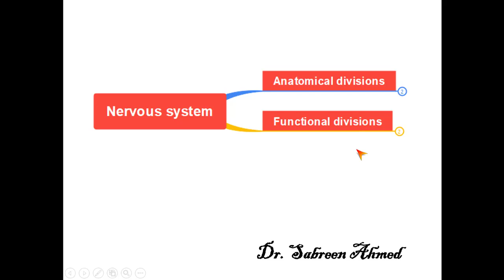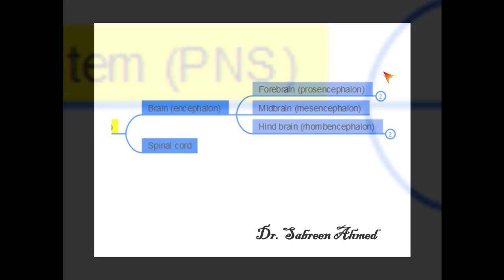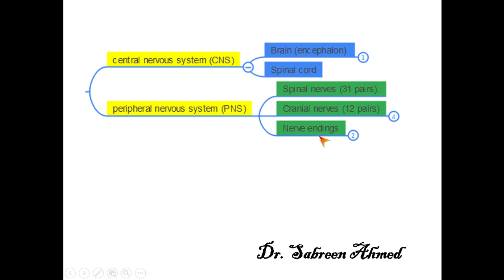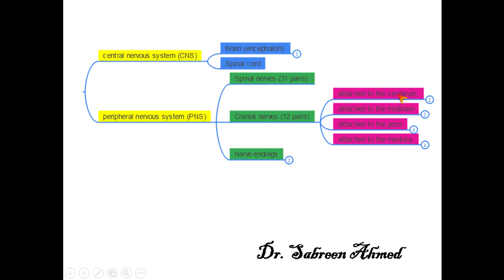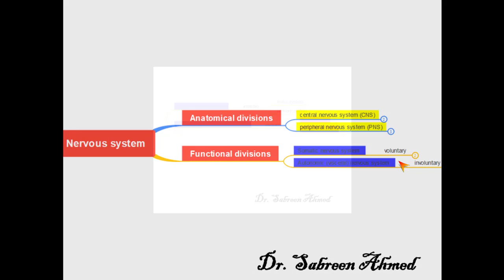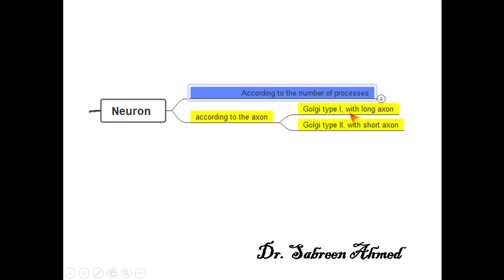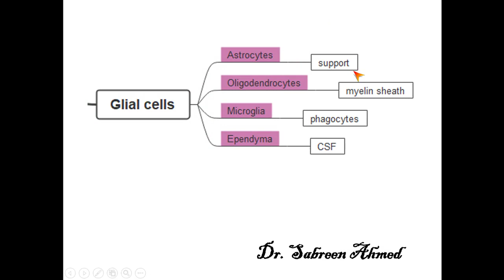introduction to nervous system anatomy, mind map.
Introduction to anatomy of the nervous system. We’re going to be exploring the nervous system anatomy  which is divided into: central nervous system (CNS)& peripheral nervous system (PNS)
CNS :Brain & Spinal cord
PNS : Spinal nerves &Cranial nerves .
The Neuron (Nerve cell): It is the anatomical and functional unit of the nervous system. Neuron is formed of Cell body& Processes:
axon, dendrites.
Glial cells: Astrocytes,Oligodendrocytes,Microglia, Ependyma.
We will discuss some definitions:  nucleus, ganglion, tract bundle, Pathway, commissure, synapse, Afferent, Efferent.
Functionally, the nervous system is divided into: Somatic nervous system & Autonomic (visceral) nervous system (Sympathetic& parasympathetic).
Embryologically, the neural tube gives the spinal cord and three brain vesicles: Forebrain (prosencephalon), Midbrain (mesencephalon), Hind brain (rhombencephalon)